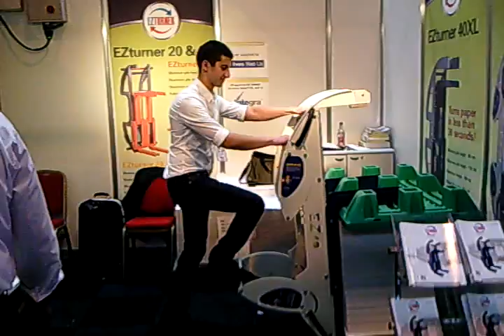EZ-Turner pile turner.mp4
The EZ-Turner pile turner at IPEX 2010. Operator Mo Malakiman.